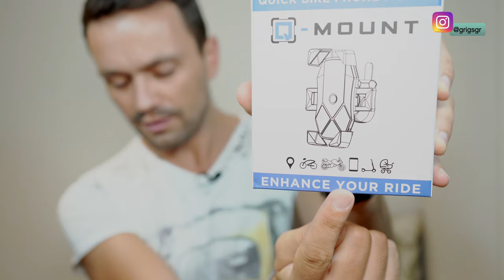Q-mount Phone Holder for bike, e-scooter, bicycle, stroller unboxing (Greek with english subs)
Ελ.: Σήμερα ανοίγω για να δούμε την βάση για τηλέφωνο Q-Mount. Πρόκειται. για μια βάση η οποία στηρίζει το κινητό μας τηλέφωνο σε ποδήλατο, σκουτερ, καρότσι μωρού, μηχανή και όπου μπορεί να στηριχθεί. Η θήκη αποτελείται απο δύο μέρη, το μέρος που εφαρμόζει στο τιμόνι και το άλλο που "κουμπώνει" επάνω σε αυτό και εκεί στηρίζεται το τηλέφωνο.
Καλύπτει τις τέσσερις γωνίες του τηλεφώνου χωρίς να χάνουμε κάποια πληροφορία απο αυτήν. Η εταιρεία το ονομάζει αυτό QUAD-LOCK™ και τα σημεία που εφάπτονται σε κάθε γωνία που στηρίζεται το τηλέφωνο τα ονομάζει "λαβές θανάτου" ενώ, υπάρχει σιλικόνη για να μην γρατσουνιέται το τηλέφωνο. Όπως υποστηρίζει η εταιρεία, μπορεί να εφαρμόσει σε οποιοδήποτε τηλέφωνο, απο iPhone 4 μέχρι iPhone 11 PRO MAX χωρίς να υπάρχει πρόβλημα εάν θα έχετε και θήκη μιας και θα χωρέσει μαζί με αυτήν (ανεξαρτήτως τι θήκη θα είναι). Όλα τα πλήκτρα παραμένουν διαθέσιμα κατά την χρήση της βάσης και υπάρχει δυνατότητα αυτήν, να περιστρέφεται κατά 360 μοίρες. Το τηλέφωνο τοποθετείται και αφαιρείται απο την θήκη με μια κίνηση του ενός χεριού.

Μπορείτε να βρείτε την βάση εδώ (δεν υπάρχει καμία σχέση μεταξύ εμού και της εταιρείας, παραθέτω τον σύνδεσμο για διευκόλυνση. Την βάση αυτήν την αγόρασα).

En.: I am unboxing the Q-Mount Phone holder for bike, e-scooter, bicycle, stroller. The Q-MOUNT has four silicone grips that latch onto your phone with a “death grip” . Fits any phone – from the very smallest all the way to the most humongous (from the iPhone 4 all the way up to the iPhone 11 PRO MAX). It is designed to clamp securely onto any pair of handlebars. It is compatible with all the thickest rugged and waterproof cases. It can rotate 360 degrees to fit to your handlebar and have all your buttons available. There is a one-hand instant lock and release.

I have bought this case and have no gain from the Q-Mount company. In case you are interested you can find it